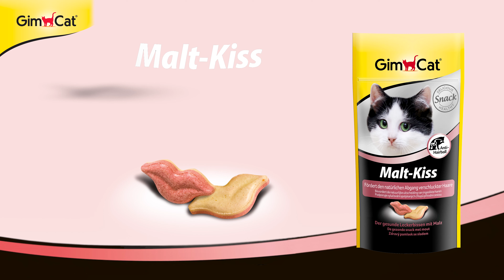Витамины GimCat Malt-Kiss для выведения шерсти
Витамины GimCat Malt-Kiss - кормовая добавка, являющаяся дополнительным источником витаминов и таурина, активно способствует выводу проглоченной шерсти и неперевариваемых компонентов естественным путем, улучшению состояния кожного покрова и шерсти животных.